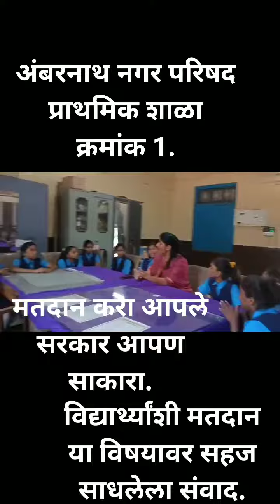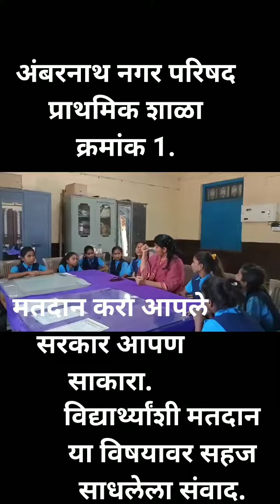April 11, 2024(2)